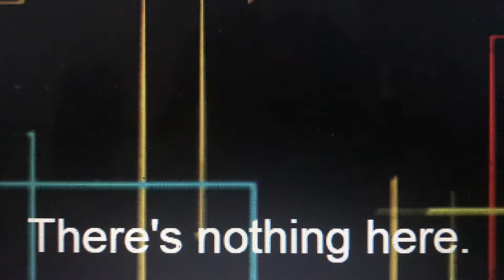There's Nothing Here.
There Is Nothing Here.